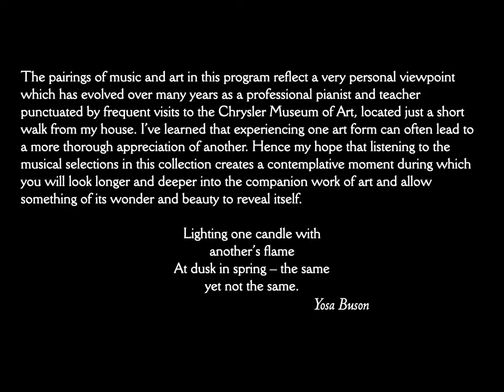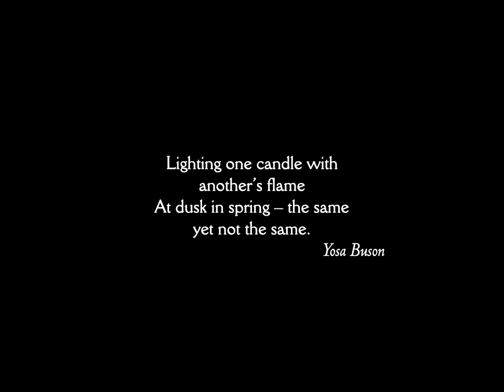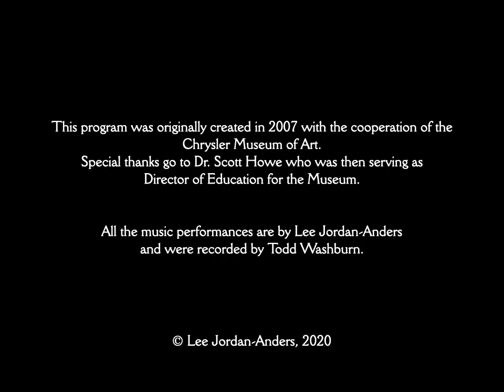Playing with Dolls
When does a young woman stop playing with dolls and become one herself? The music of Claude Debussy accompanies two portraits from the Chrysler Museum of Art.